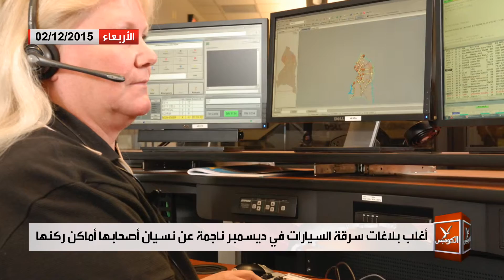موجز الكومبس: 02-12-2015